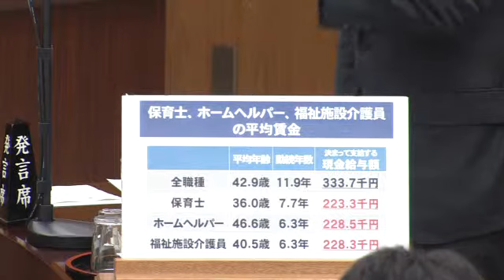山井和則 希望の党 厚生労働関係の基本施策に関する件 2017年11月24日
2017年11月24日 厚生労働委員会

案件：
厚生労働関係の基本施策に関する件
旅館業法の一部を改正する法律案(195国会閣7)

発言者一覧

説明・質疑者等（発言順）：
高鳥修一(厚生労働委員長)
橋本岳(自由民主党)
安藤高夫(自由民主党)
桝屋敬悟(公明党)
吉田統彦(立憲民主党・市民クラブ)
尾辻かな子(立憲民主党・市民クラブ)
山井和則(希望の党・無所属クラブ)
池田真紀(立憲民主党・市民クラブ)
白石洋一(希望の党・無所属クラブ)
柚木道義(希望の党・無所属クラブ)
足立康史(日本維新の会)
高橋千鶴子(日本共産党)
加藤勝信(厚生労働大臣 働き方改革担当 拉致問題担当 内閣府特命担当大臣（拉致問題）)

答弁者等

大臣等（建制順）：
越智隆雄(内閣府副大臣)
牧原秀樹(厚生労働副大臣)
田畑裕明(厚生労働大臣政務官)
大沼みずほ(厚生労働大臣政務官)